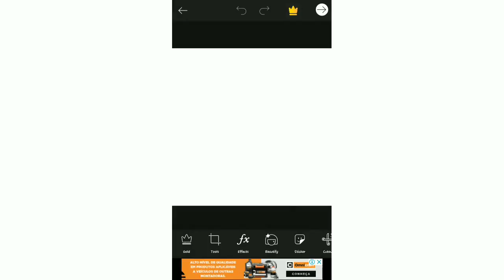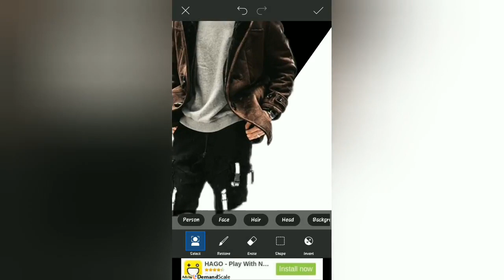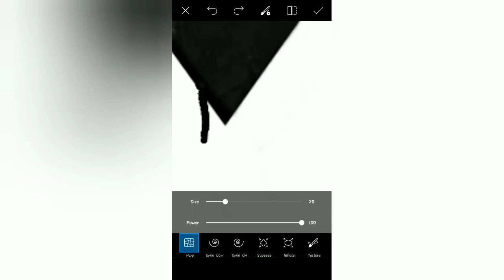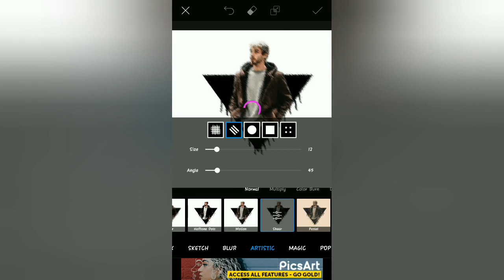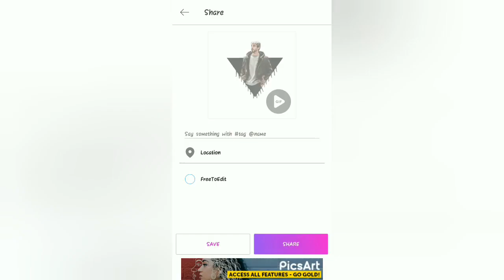Picsart Triangle Pop Out ||Picsart Photo Editing ||RK Editing